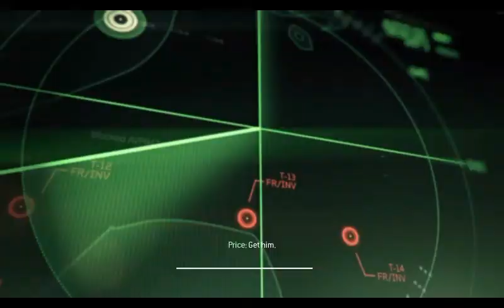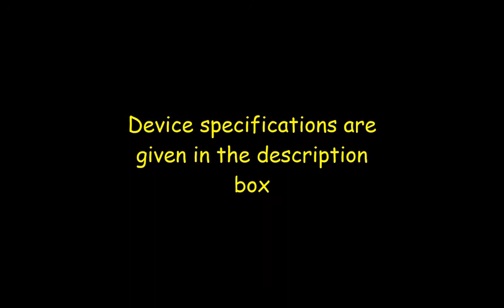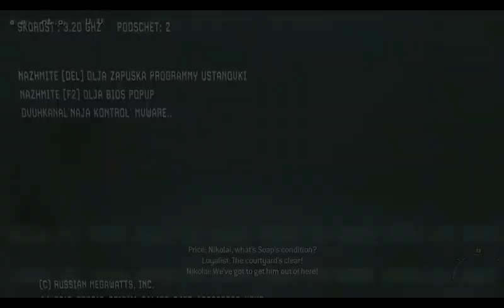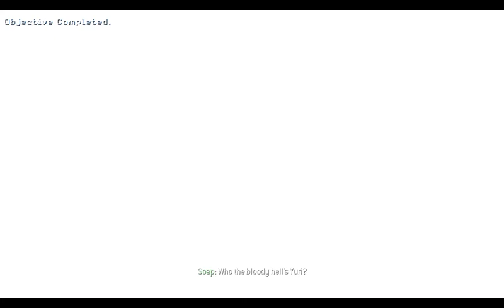OldisGold Call of Duty: Modern warfare 3 - mission 3 - persona non grata| 2020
hello guys, welcome back with a another famous pc game Call of Duty modern warfare 3. guys help us to come back our old pc games in trend.
My device :- HP 15- da0077tx
My device specifications are:-
1. RAM:- 8GB DDR4-2400 SDRAM (1 x 8 GB)

2. PROCESSOR:- 8th gen INTEL CORE i5-8250U@1.6GHz base frequency, up                   to 3.4 GHz with Intel® Turbo Boost Technology, 4 cores).

3.  Dedicated GPU:- NVIDIA GEFORCE MX110(2GB, GDDR5).
4. Shared GPU : - INTEL UHD graphics 620(4GB)

5.HDD:- 1TB 5400rpm SATA
screen recording software is XBOX GAME BAR